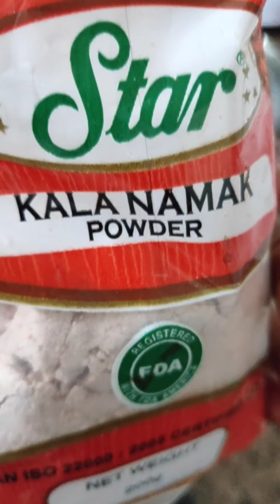Evening vlog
Hllo everyone,